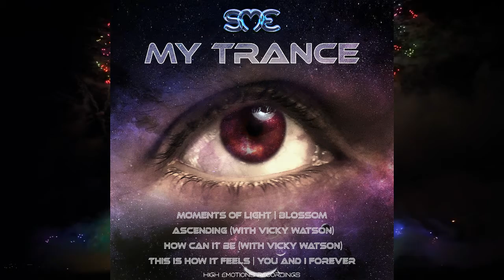SME - MOMENTS OF LIGHT - CLUB MIX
HIGH EMOTIONS RECORDINGS PROMO
FROM THE ALBUM   SME- MY TRANCE
HER 043